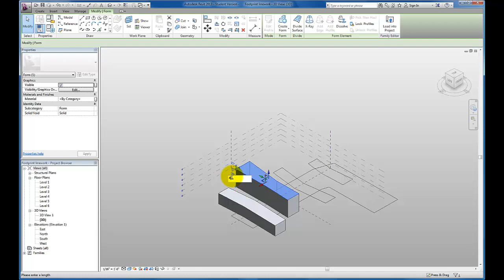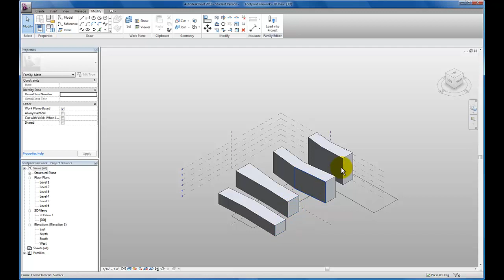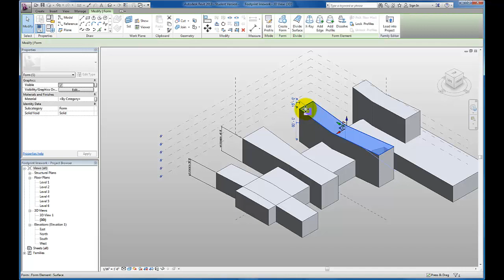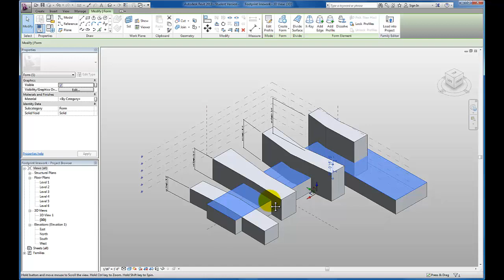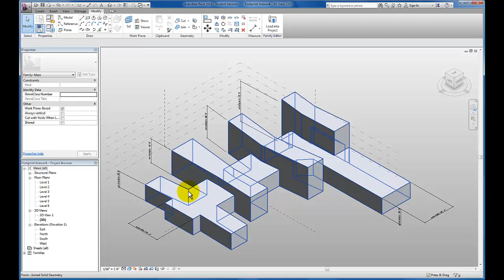Revit Tutorials: Conceptual Massing - Working With Multiple Created Forms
In this Revit tutorial, we will go the process of creating and manipulating a massing model that requires joining geometry in addition to creating parameters.  As the conceptual massing models that we design grow in complexity, it is important to follow these steps!